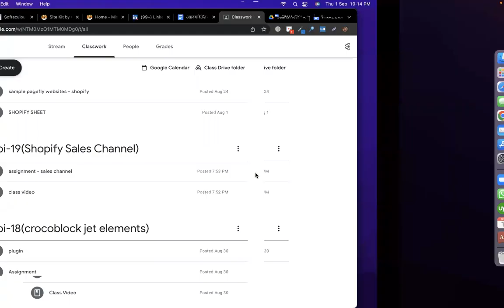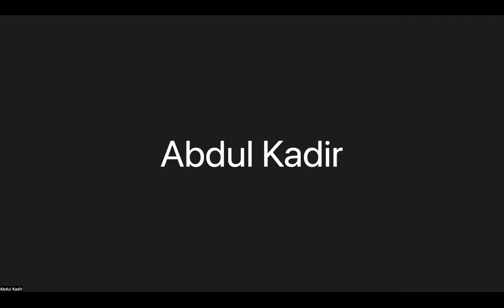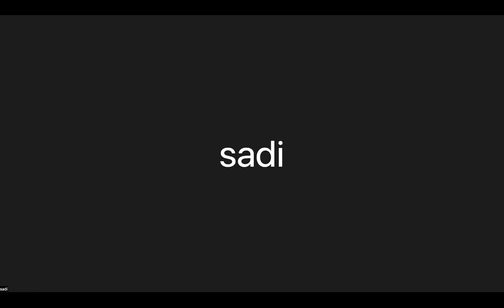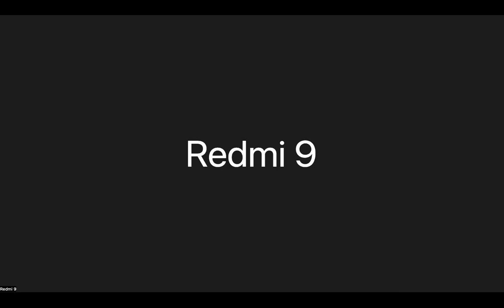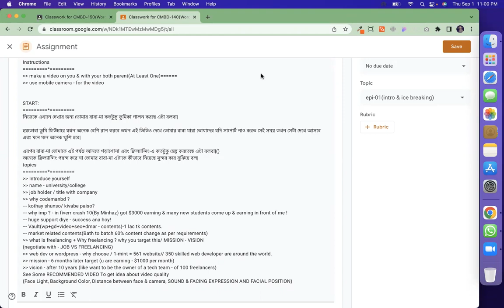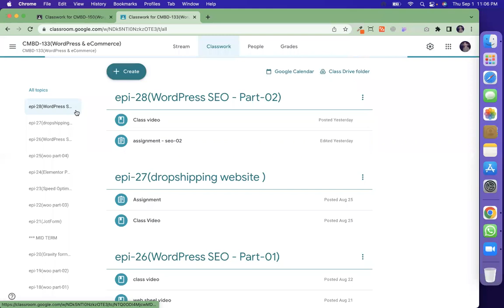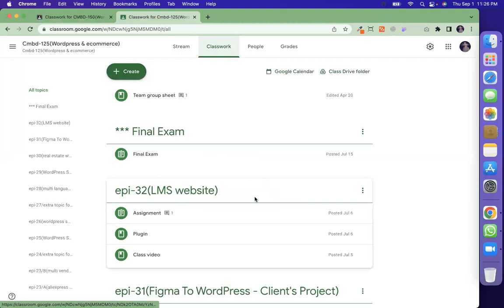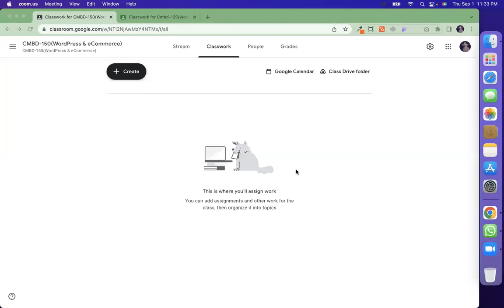intro & ice breaking class | cmbd-150